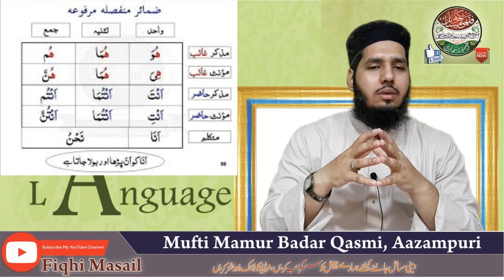Zameer E Mufasil Marfoo Ka Bayan, Yani Wo Lafz Jo Kisi Ki taraf Ishara Kare (Learn Arabic Lesson 8)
ضمیر منفصل کا بیان (یعنی کسی کو مخاطب کرنے کیلئے کیا جملہ بولا جائے گا؟) عربی بولنا سیکھیں پارٹ ۸
مفتی معمور بدر قاسمی اعظم پوری

Aur Fidya Dena Kab jayez Hai? || रोज़े का फिदया कितना है? || फिदये के मसाइल"